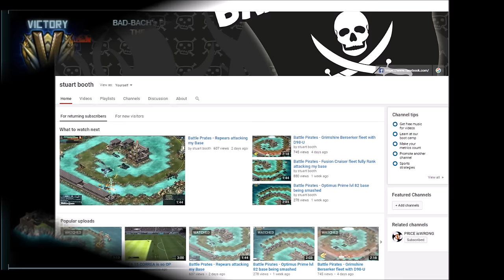Battle Pirates - New Weapon Trident Missile on Rhino's against 4 Hellhound level 53 fleet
New Weapon Trident Missile on Rhino against 4 Hellhound level 53 fleet - see who wins...